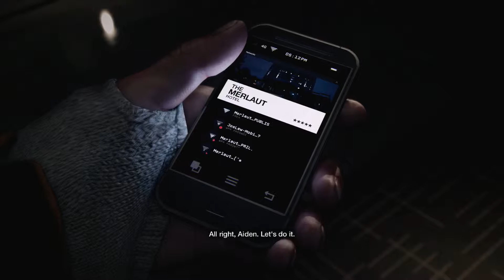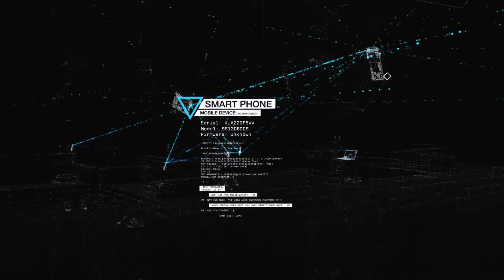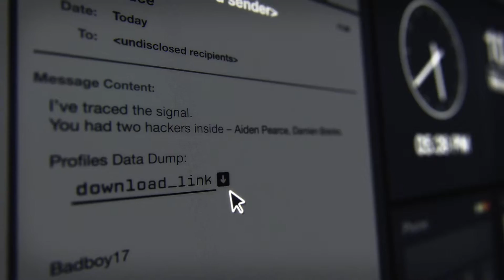Watch Dogs PS4 1080p Playthrough Part 1: Intro/Back Story & Locker Room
Watch Dogs Playthrough Part 1 edited version: Controller Schemes/Intro/Back Story & Objective 1 - Leave the Locker Room

This supersedes earlier Part One version due to that version containing incorrect information from me in my commentary regarding Aiden's family, i.e. I indicated he had a wife and daughter, who were killed!  Yeah, I know, way off on that one :).  All fixed now as I deleted the offending commentary!

In this first part you will see what controller layout schemes there are, the entire opening game intro movie, which includes a back story to the main character Aiden, plus initial game sequence in the Locker Room, which introduces another main character, Jordi.  I will be back soon with part 2.

Please like, share if you enjoyed this video and subscribe even, and check out other playthroughs I have already completed, am in the process of completing and intend on commencing, when I get time.  I also have a wealth of other content you may be interested in.  Cheers, DTox.

FYI, I am playing this game on Normal Difficulty level

Rating Warning:
This game has an R 18 Plus RESTRICTED Rating therefore the video content is not suitable for children. References to sexual violence and sex scenes.

Also, from my point of view, there is a shit load of general violence.

Additional Warning:  I am known to use colourful language from time to time!